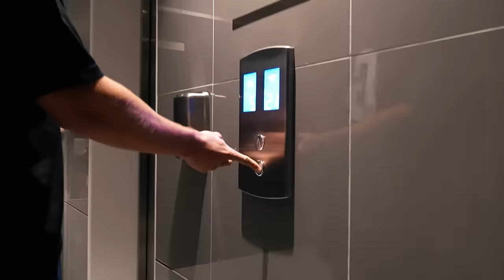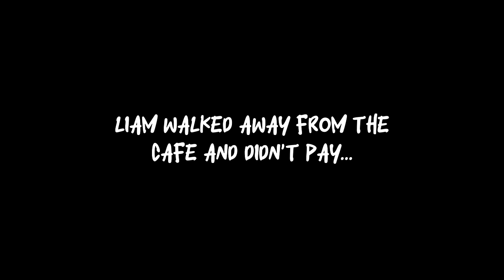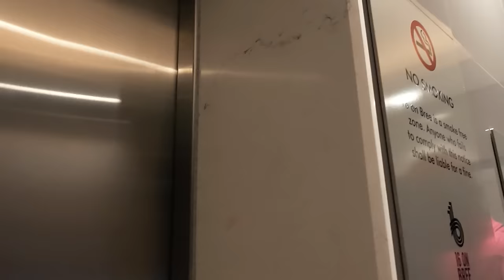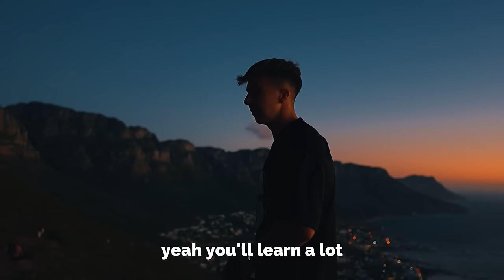pov: you're a 19 year old entrepreneur living in Cape Town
First vlog ladies and gentlemen.
Been wanting to start documenting my life more, so this is just the beginning.
More to come, enjoy.